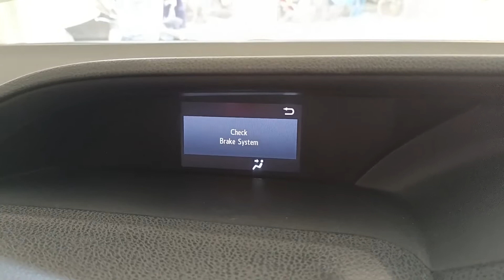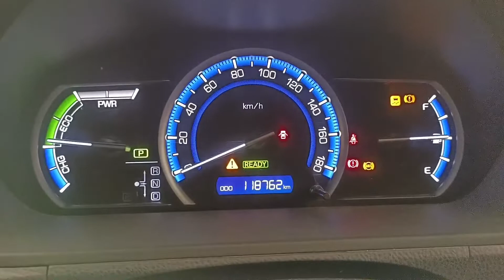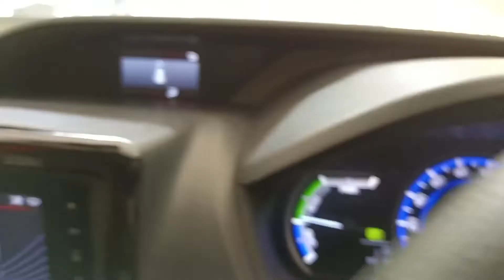Toyota X-Noah Hybrid 2016 Brake System Problem & Solutions Part 1/3 BD Call:01614530309/01714530309